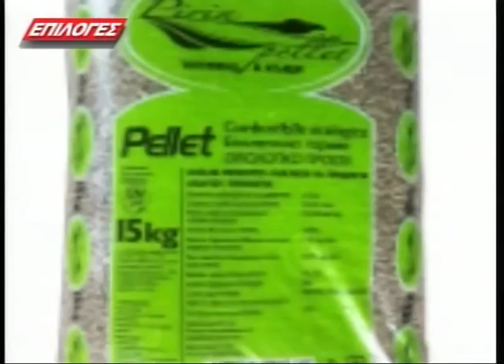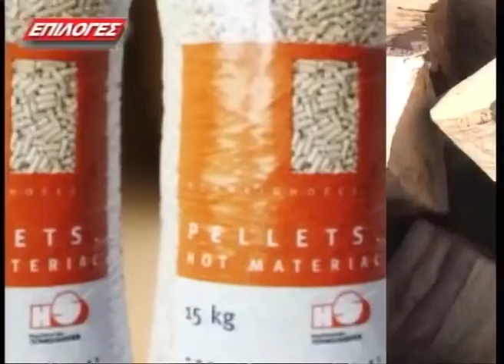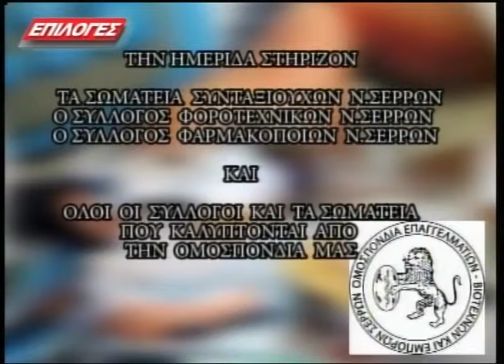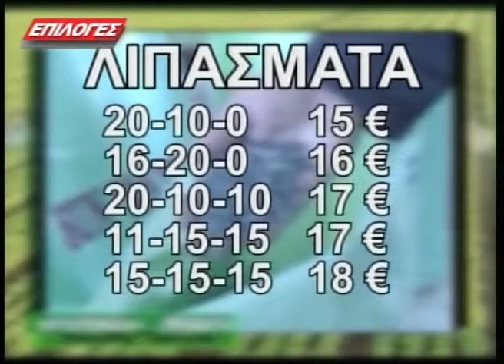ΕΛΕΝΗ ΜΩΡΑΪΤΗ-ΚΑΘΕ ΜΕΣΗΜΕΡΙ 2-3-2016 (Γ' ΜΕΡΟΣ)